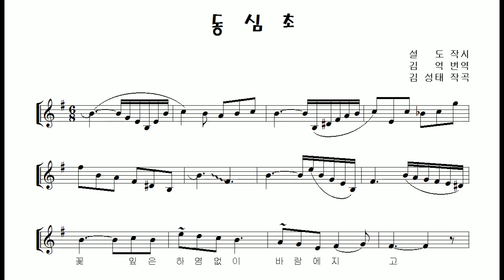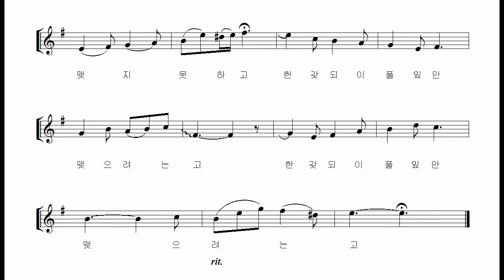가곡 "동심초" 테너색소폰 연주 김은산 Korean Classical Music "Dongsimcho"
"동심초는 1945년 해방이 되던 해에 작곡가 김성태님에 의해 만들어진 곡입니다.  이 곡은 광복 이후 민족적인 서정을 강조하며 지은 노래이며 ‘8분의 6박자, 애타는 정으로’라는 악상기호가 붙어 있다고합니다.

후에 이 곡은 1959년 동명의 한국 영화의 주제곡으로 권혜경에 의해 불리워지기도 하였으며 지금도 신영옥, 조수미 등 유명 성악가들에의해 한국인이 가장좋아하는 가곡 중 한곡으로 사랑받고있습니다.

원가사는 당나라의 여류시인 설도(薛濤)에의해 지어진 춘망사(春望詞)의 한구절을 번역한것이라고 합니다.